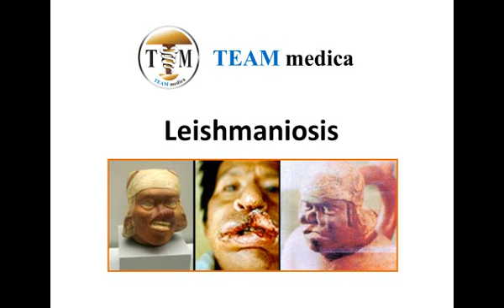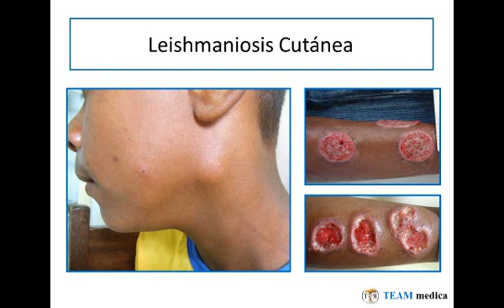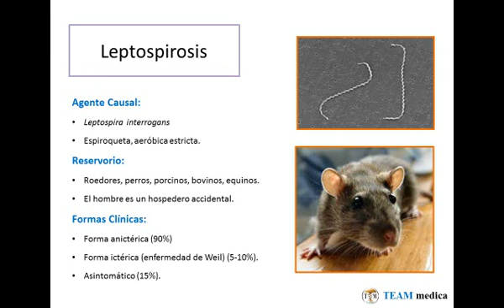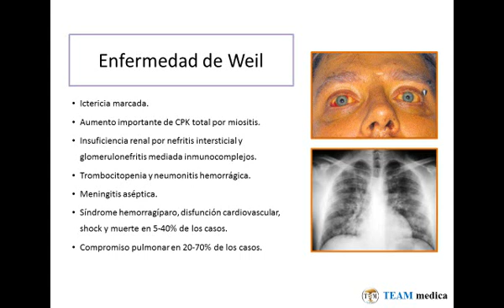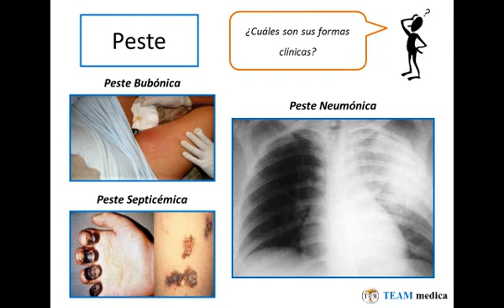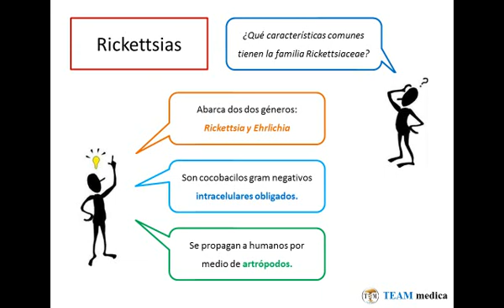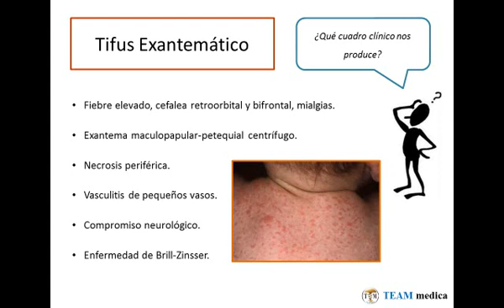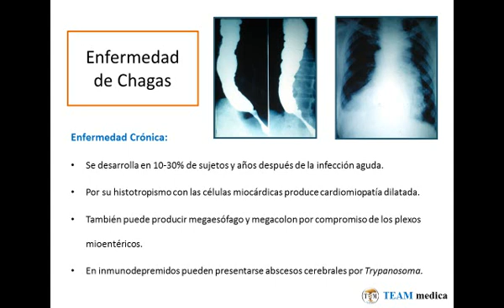Tmmed infectología - 3